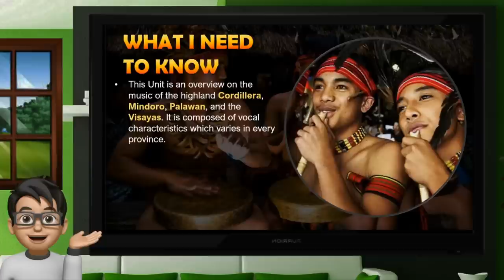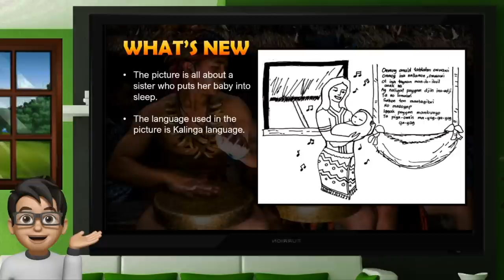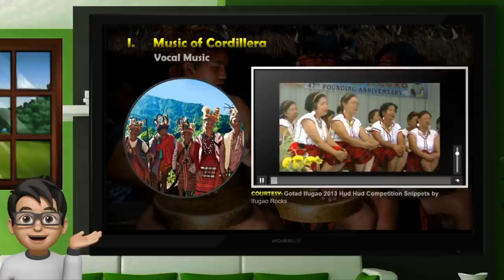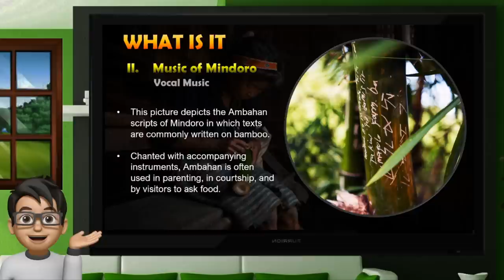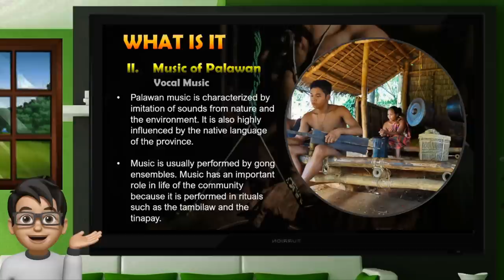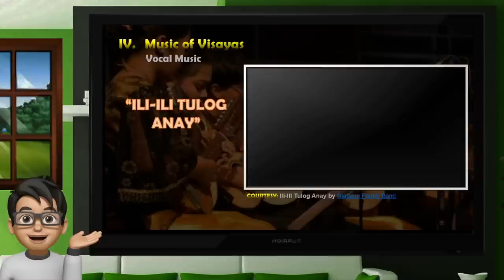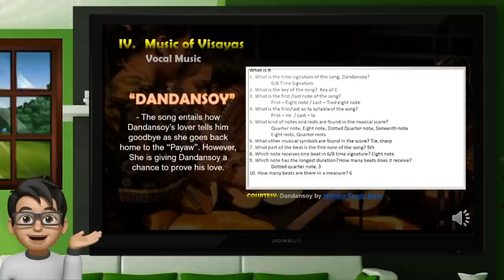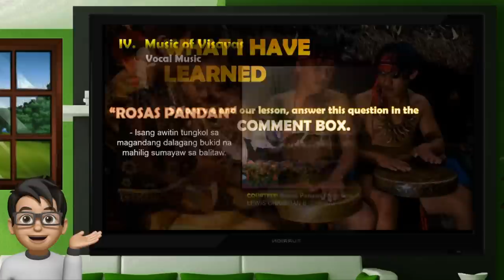MAPEH 7 | MUSIC 7 | Quarter 2 | Lesson 1 - 2 | Jhazz Tv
Hey guys, do not forget to
🌷Hello Grade 7. I hope this video helps you to cope up with the new normal of learning.

MUSIC BY: Sarah Jansen - Love Trip · [House Background Music]

"This track is a great blend of modern electronic elements with unique vocal chops to convey my imagination of a happy and memorable journey." - Sarah Jansen

Other tracks by Sarah Jansen:
Insomnia, Moments, Miss You, Far Away, Love Trip,